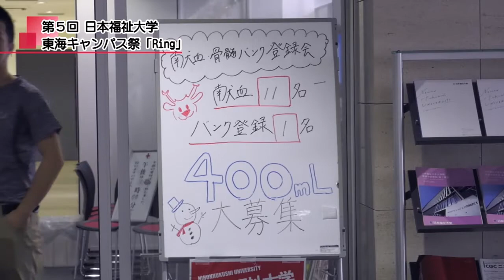mediasエリアニュース 「学園祭で繋がる輪」（2019年12月17日放送）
知多メディアスネットワーク株式会社の許諾を受けて公開しています。

こちらの番組内で、日本福祉大学の取材・紹介をしていただきました。